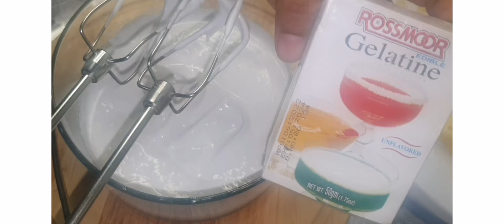(Independance Day Special)14th August Cake|جشن آزادی مبارک|Butter Sponge Cake Recipe|وصفة كعكة.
Let's Celebrate our Independence day with this Green Velvet Cake Recipe.
#14 august independence day cake
cake 14 august
#14 august ke cake
14th august cakes
وصفة كعكة
# 14 احتفالات شهر أغسطس
# 14 أغسطس القادم قريبا
# 14 أغسطس فيديو
# 14 كعكة عيد الاستقلال في أغسطس
# كيك 14 أغسطس
# 14 أغسطس كعكة كه
# 14 أغسطس الكعك
# طعام # سهل # خاص # فيروسي # وصفات صحيه # سهله #
aj me ap k lye laya hun cake recipe Without oven. no oven cake recipe. fruit cake recipe. bakery style cake recipe. tea cake recipe. sponge Cake Recipe. easy cake recipe. basic cake recipe. homemade cake recipe. no fail cake recipe. 5 minutes Recipe. no beater cake recipe. baking recipe. no oven recipe. homemade fruit cake recipe. vanilla cake recipe. Homemade vanilla cake recipe. without oven cake recipe.